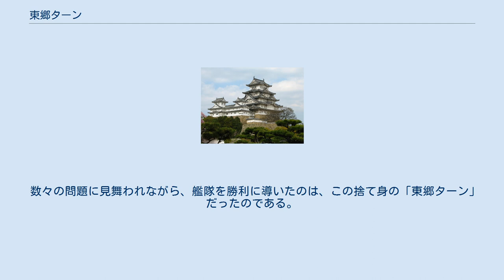東郷ターン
東郷ターン（とうごうターン）とは、連合艦隊司令長官東郷平八郎による丁字戦法の一つである。
 NHKドラマ『坂の上の雲』や歴史を扱った番組などでは、東郷平八郎の東郷ターンの決断により丁字戦有利の状況での劇的な勝利を収めたと紹介されてきたが、現実はそれとは異なっていた。
 当時、日本海軍は日本海海戦の半年前に露国旅順艦隊と黄海海戦で戦闘した際、既に丁字戦法を試していた。
しかし、この戦法は敵に戦闘意欲が無い場合、また、敵が回頭して逃げた場合は効果がなくなってしまう。
 黄海海戦では露国艦隊が逃げてしまい失敗してしまった。
それどころか、敵が逃げる際に放った副砲斉射が連合艦隊の1隻に当たってしまい日本の船が小破してしまった。
 この戦闘により丁字戦法の欠点を知った連合艦隊はバルチック艦隊への丁字戦をやめ、秋山真之を中心とし別の戦法を考えた。
 そして、秋山真之らによって「連結機雷」という案が出された。
「連結機雷」とは、複数の機雷を曳航用ロープで縛り、敵艦隊の前へ水雷艇を使い敷設するという戦術である。
連合艦隊はこれを採用、政府はこれを最重要機密とし、来たる日本海海戦にこれを用いて、予め損害を負った敵艦艇を本艦隊との砲撃戦で沈めることを決意した。
 〈5月27日 早朝 日本海海戦当日〉秋山真之より東京へ電報「敵艦見ユトノ警報二接シ 連合艦隊は直チニ出動 コレヲ撃滅セントス、本日天気晴朗ナレドモ波高シ」 「本日天気晴朗ナレドモ波高シ」というこの台詞、これは、機雷を敷設する水雷艇が波高により出撃出来ないという打電であった。
 これにより連合艦隊は、「連結機雷」を諦めざるを得なくなってしまう。
 連合艦隊は一切の作戦も持たずに大国ロシアと戦うこととなった。
 そんな時、さらに問題が発生。
この時の東郷の作戦はバルチック艦隊に向けて前進し、艦隊の西側で反転。
同航戦に持ち込む戦法であったが、敵艦隊の位置の測距にミスがあり連合艦隊はバルチック艦隊の正面に出てしまった。
この時、危険を避けて敵の西側へ転針すれば逃げられるかも知れなかった。
しかし、東郷の下した決断は取舵（東へ転針）であった。
ここで取舵をすれば連合艦隊が回頭を終えるまで、敵の集中砲火を浴びることになる。
この時東郷は「たとえ三笠が沈められようとも、バルチック艦隊は絶対に逃がさない」という決断だったと伝えられている。
 数々の問題に見舞われながら、艦隊を勝利に導いたのは、この捨て身の「東郷ターン」だったのである。